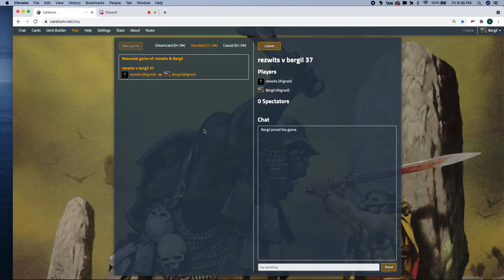Game 37 pt2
this part has audio